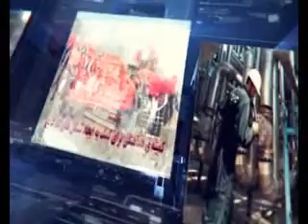وته ی روژ18.08.94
دوای روخانی دیواری بێرلین